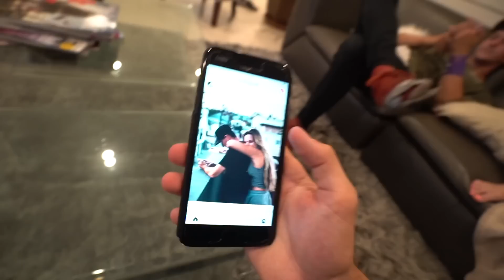MUSTANGS WON'T STOP RACING ME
I just added over 150 new brands to Huntquarters! Please check out the new site if you didn't think we had enough on the last one!

SEND ME STUFF HERE:
14781 Pomerado Rd. #115
Poway, CA
92064